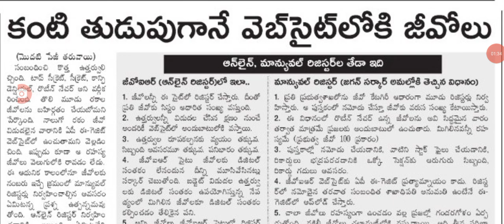ఉద్యోగులకు జీవులపై మరో సంచలన ప్రకటన ap employees latest update today.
hello everyone today update is AP government latest update employee @anand social zone